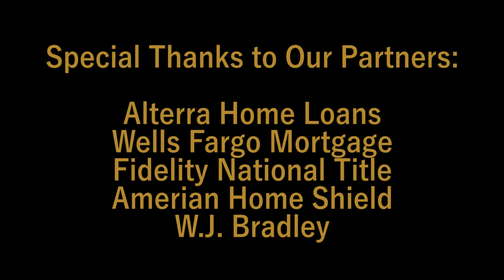Winners Are Open Minded - Sales Meeting 04/07/15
Broker and Real Estate Sales Coach Juan Martinez of Century 21 Martinez & Associates will teach you powerful techniques that help his Sales Associates generate a Six Figure Income in any Real Estate market. During his 10 year career as an Agent in Las Vegas, Juan closed a phenomenal 4,000 transactions and was ranked as one of the country’s leading Real Estate Agents, per The Wall Street Journal.

Juan channels his knowledge as an Industry Leading Broker into powerful Coaching and Training opportunities that assist his Sales Associates in becoming Real Estate powerhouses.